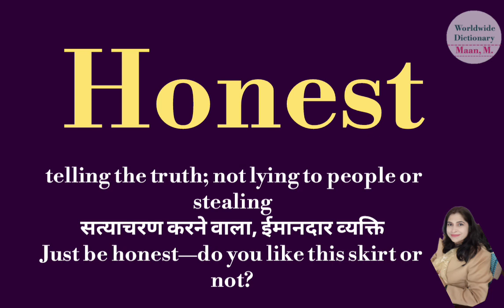Honest meaning l meaning of honest l honest ka Hindi mein kya matlab hota hai l vocabulary